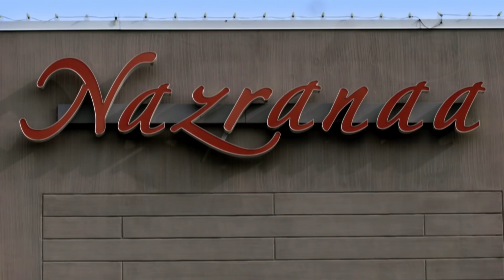Can the bride get a reaction from the groom? Nazranaa Diaires - Season 1, EP. 6 - Jakia & Suman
Can Jakia get anything other than this is good from Mohit? Will Suman be able to get something that matches Sakshi and makes her happy? Watch the NazranaaDiaries brides & grooms select their dream outfit this Saturday at 7:30 PM ET/10:30 PM PT on Rishtey!

Credits

Zakia/Mohit
Bride: @jakiaz
Groom: @chowdhurymohit
Brother: @fahimsc
MUA: @beautybytamanna
Photographer: @3rdeyecaptures
Venue: Crest Hollow Country Club
Decor: @grdecorandeventhouse
Henna Artist: @promyshennacavern

Suman/Sakshi
Venue: Grand View Mendon
Planner: Danielle Deschene
HMU: Candance Evans-Lucas (CandyBar Cosmetics)
Henna Artist: Henna Cafe

Executive Producer - Shashank Gupta
Produced By: The Ridge Films
Director: Mayank Tripathi
Creative Head: Radhika Bisht
DOP: Ahmed Uthman, Akinfolarin O. Akinwande
Sound Recordist: Mike Godin
Line Production: Bhatti Entertainment
Production Manager: Paul Bhatti, Yildiz Yilmaz
Production Assistant: Ambreen Anwar
Head Hair & Makeup: Drishty Empire
Assistant Hair & Makeup: Chelsea Paige, Brittany Rose LaFemina
Editor: Bhavin C. Bhuva
Associate Editor: Amit Singh Baisla
Sound Mixing: Raghuveer Singh
Post Producer: Subir Kumar Saha
Post Production: Raj Vfx Pvt. Ltd.
Animation: Dhruv Shah
Graphics: Mangesh Nare
DI Artist: Sonu Singh
90 day fiance bridezilla wedding dress shopping